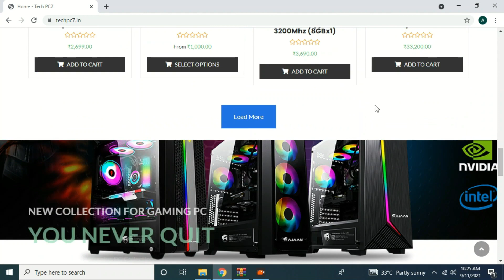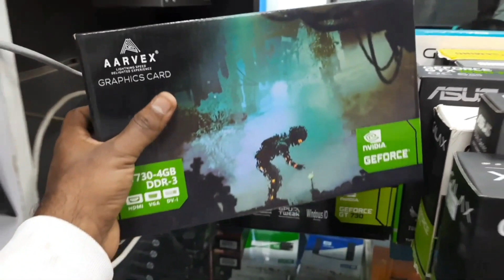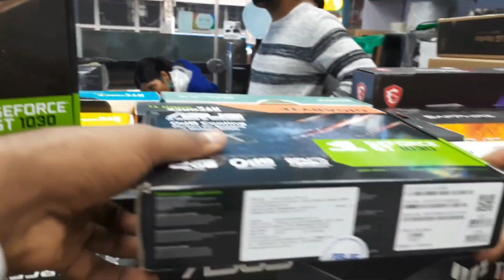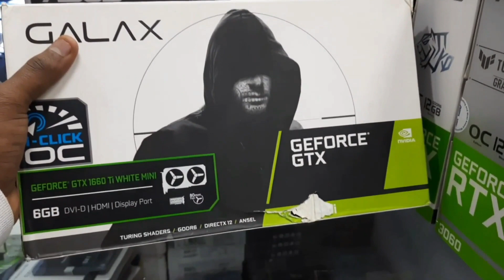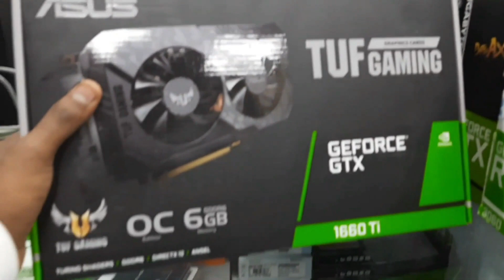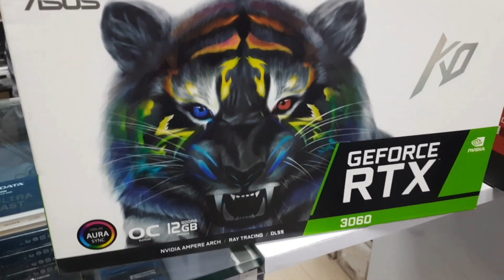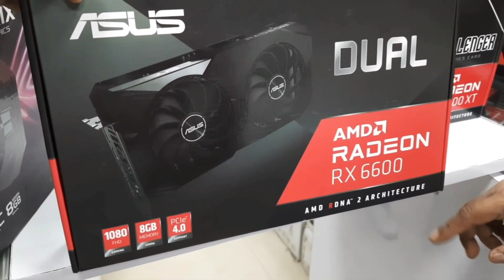[New Year Offer] Graphic Card Price in Nehru Place [2022].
Hey Guys! So I've discussed Nvidia and AMD graphics card which is an upcoming mid-range 1080p gaming GPU from Nvidia. The price It can be RTX 3060, RTX 3060 Ti, RTX 3070, RTX 3080, RTX 3090.

Address: 105, 1st Floor, Kushal Bajar, Nehru Place, New Delhi, Delhi 110019

Music Credits-
Highlight - 00:00
intro - 00:17
website - 00:31
Information (About Shop)- 00:51
Price of Graphic card - 02:06
AMD Graphic Card - 11:06

2021 || wholesale price of graphic ||cheap price in nehru place
graphic card | aditya bhati |  @Aditya Bhati
Aditya bhati with price | graphic card price
amd grahic card price in nehru place
graphic card price in nehru place 2021
low price of graphic card in delhi
nvidia and intel in delhi
amd processor in delhi
cheap price in delhi
cheap garphic card in delhi
budget garphic card in nehru place
computer processor nehru place delhi
cpu price

#​graphic_Card_price_amd #​amd_5000_series_pc_build
#​processor_in_nehru_plcae | amd_price
#​price_of_processor #​processor_price_in_2021
#​wholesale_price_of_procesor  #​cheap_price_in_nehru_place
#​processor #​aditya bhati #​@Aditya Bhati
#​Adityabhati_with_price #​processer_price
#​processorpriceinindia
#​processorpriceinnehru place
#​amd_processor_price_in_nehru_place
#​processor_in_nehru_plcae | amd_price
#​price_of_processor #​processor_price_in_2021
#​wholesale_price_of_procesor  #​cheap_price_in_nehru_place
#​Adityabhati_with_price #​processer_price
#​processorpriceinindia
#​processorpriceinnehru place
#​amd_processor_price_in_nehru_place
#​IntelprocessorpriceinNehruPlace
#​i5processorpriceinnehruplace
#​i7processorpriceigbeeyh mnnehruplace
#​i9_processor_price_in_nehru_place
#​ryzen_processor_price_in_nehru_place
#​low_price_processor_in_delhi
#​ryzen_and_intel_in_delhi

#​amdprocessindelhi
#​cheappriceindelhi
#​cheapprocessorindelhi
#​budgetprocessorinnehruplace
#​nehruplacepricelist2020
#​pccomponentsprice
#​pcartslowprice
#​cpuwholesalemarket
processo price

#​processor_price_amd #​amd_5000_series_pc_build
#​processor_in_nehru_plcae | amd_price
#​price_of_processor #​processor_price_in_2021
#​wholesale_price_of_procesor  #​cheap_price_in_nehru_place
#​Adityabhati_with_price #​processer_price
#​i9_processor_price_in_nehru_place
#​ryzen_processor_price_in_nehru_place
#​ryzen_processor_price_in_nehru_place_2021

Chanal Name
Aditya Bhati